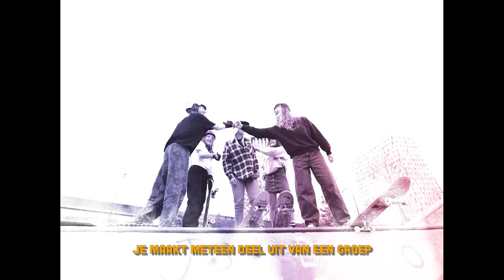Girls Who Skate Campagne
Skateboarden is voor iedereen. Ook voor meisjes!
Girls Who Skate is een initiatief dat zich richt op het versterken van meisjes en vrouwen in de skateboardcommunity.

Girls Who Skate On Tour trekt door heel Vlaanderen en strijkt binnenkort misschien wel neer in jouw stad. Maak je klaar voor een workshop skateboarden met professionele begeleiding!